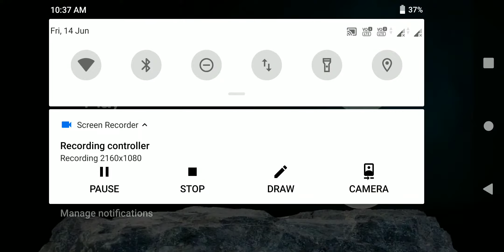Golfing over it game play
Climb a surreal mountain with a golf ball.

· Golf your way up to the top of a surreal mountain.
· Listen as Alva explains why he made such a cruel game.
· Fall all the way back to the bottom.
· And if you manage to get to the top?
· Will that make you feel good?
· Will you feel that it's all been worth it?
· I think you will.